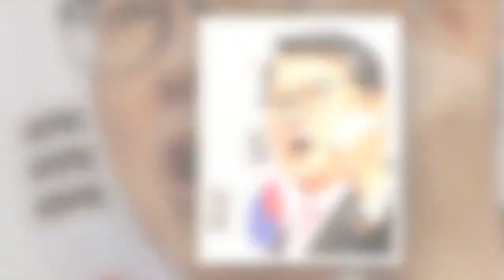John Ferguson: 조원진 보좌관 논란에 입 열었다? "마음 무거워" 노회찬 사망일 '일정 소화'